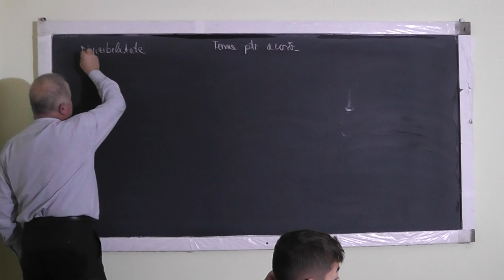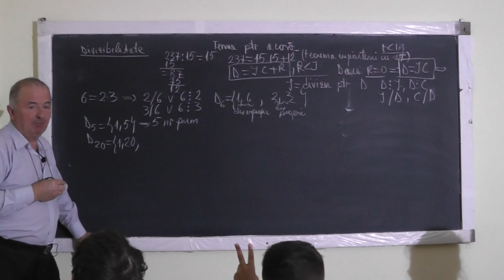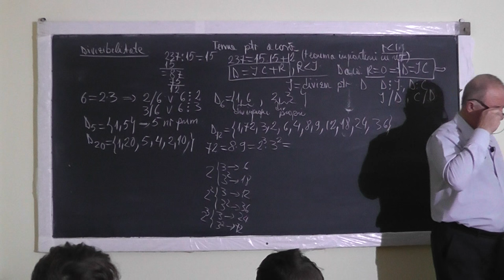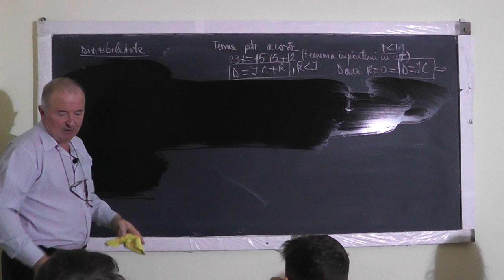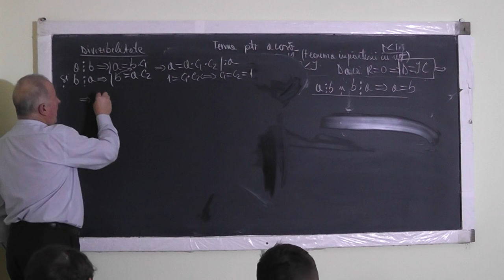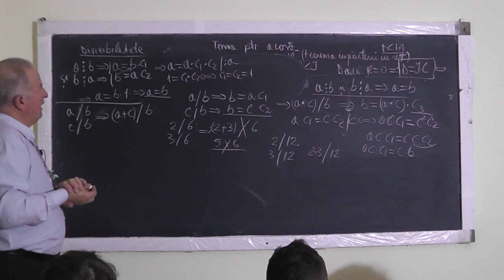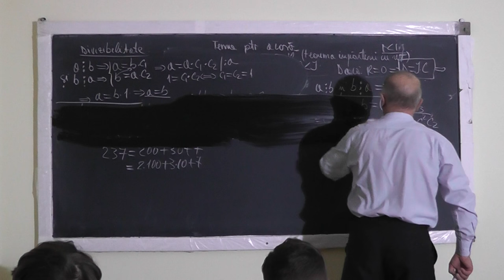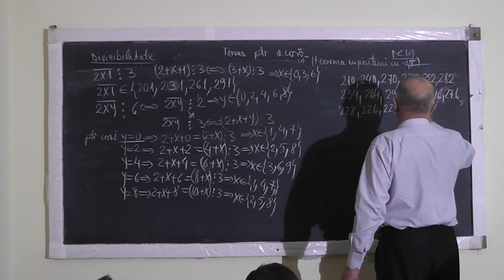1/2 Lectia 1214 - Divizibilitate: Teorie | Criterii de Divizibilitate | Exercitii - Clasa 5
Aceste lectii sunt SUSTINUTE de VOI si daca va sunt utile, as aprecia un Like, Share, Comment - In aceasta lectie de matematica pe care o puteti vedea in direct si pe ne ocupam de tema pentru acasa la clasa a V-a. Din cuprins: Divizibilitate - aprofundam partea teorerica, Criterii de Divizibilitate, Exercitii.